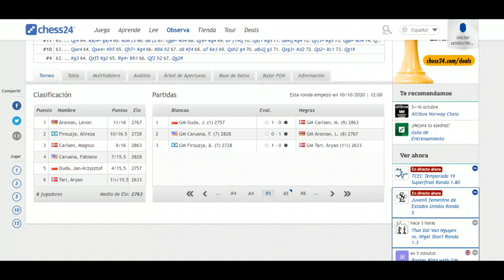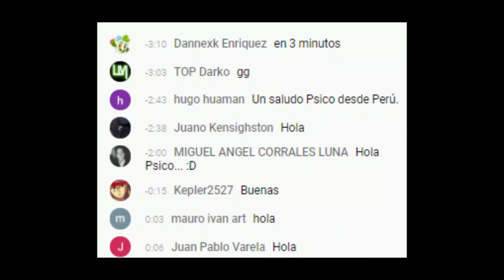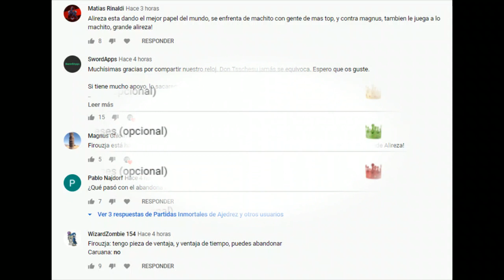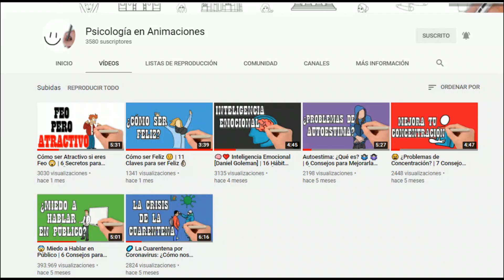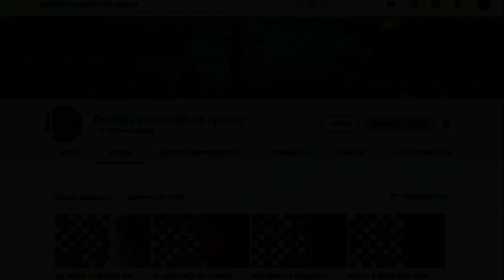¡DÍA HISTÓRICO PARA EL AJEDREZ, SIN DUDA!: Duda vs Carlsen (Norway Chess, 2020)